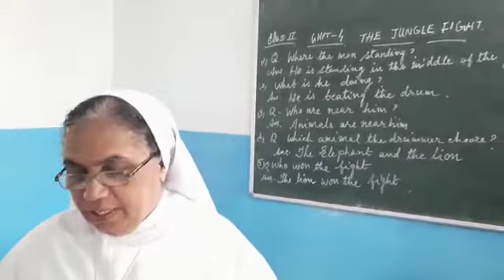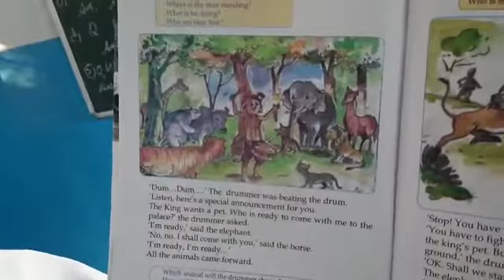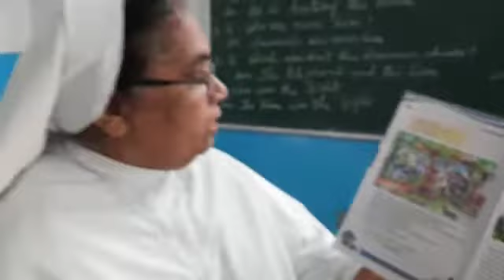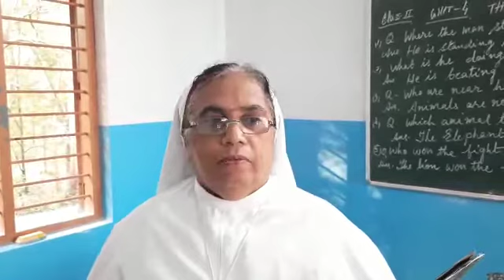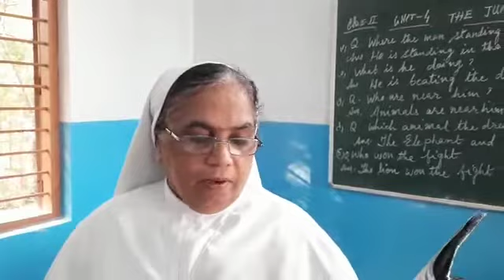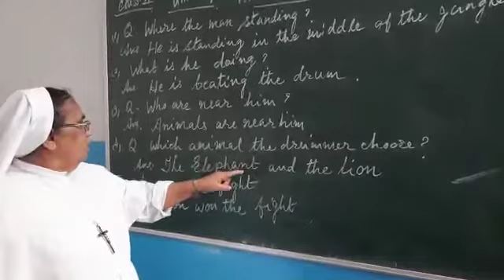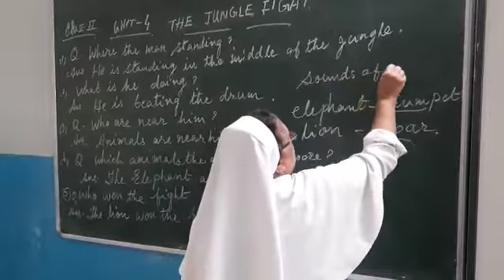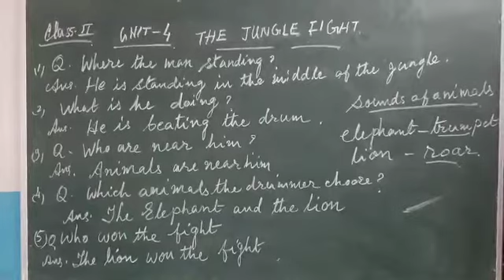English_std-2: session-50(Part-1)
study material